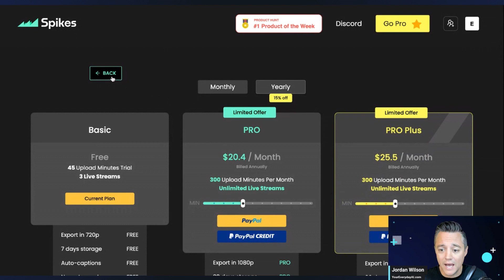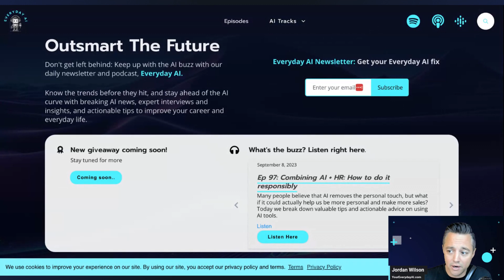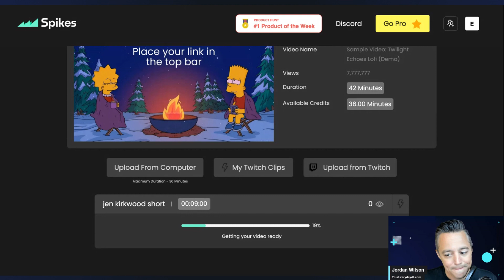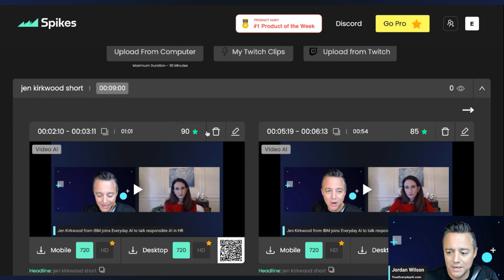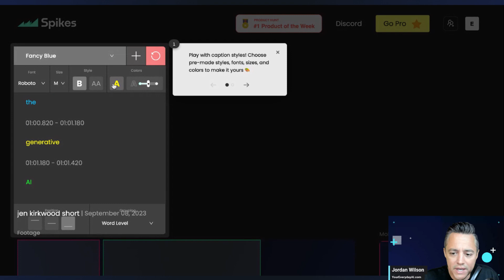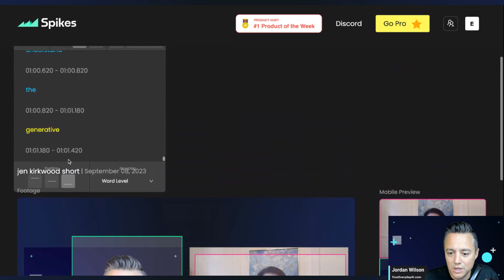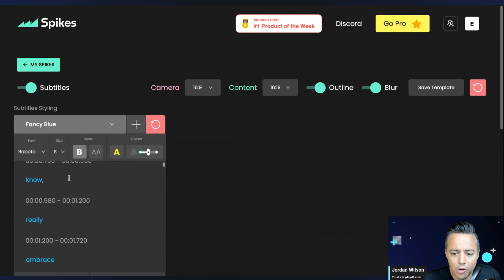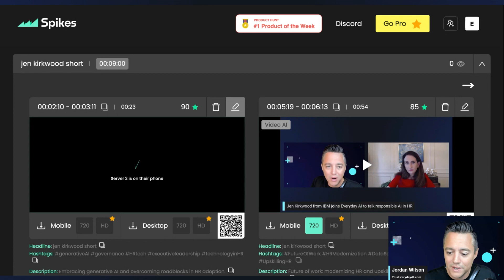Spikes Studio review Use AI to create viral vertical videos 📹